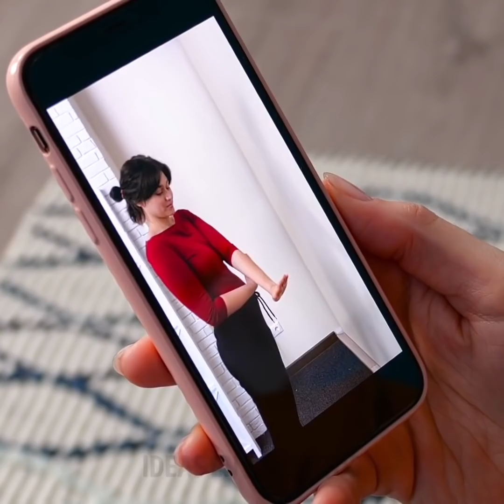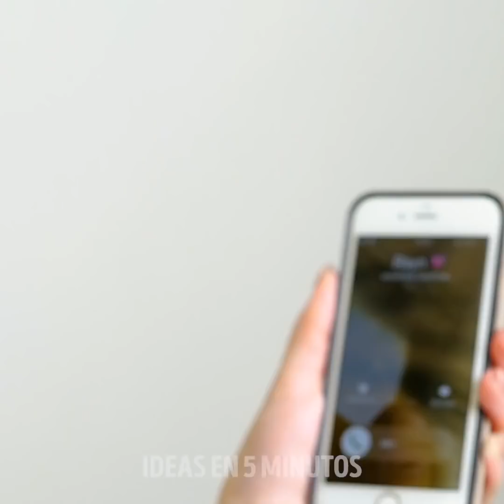25 TRUCOS ÚTILES QUE DESEARÁS PROBAR CUANTO ANTES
TRUCOS LOCOS QUE HARÁN TU VIDA MÁS FÁCIL

No hay necesidad de perder el tiempo tratando de encontrar una solución a tus problemas diarios. Hoy te muestro algunos trucos geniales que satisfacen los clips que te encantará probar.
Si tienes una astilla, calienta un vaso pequeño y luego colócalo sobre tu piel. Creará succión y sacará la astilla.
Si tienes un corte en la mano, puedes cubrirlo con la piel de una cáscara de huevo.
Para ayudarte a superar la gripe, toma una rodaja de cebolla y colócala en tus calcetines. Tu cuerpo absorberá los compuestos sulfúricos y te ayudará a superarla más rápido.
Si tienes goteo nasal, come un cubito de hielo y presiónalo contra tu paladar.
También te muestro algunos trucos para entender las medidas importantes en nuestros cuerpos.
Por ejemplo, el tamaño de tu antebrazo es del mismo tamaño que tus pies. Y, un solo cabello puede sostener un par de tijeras.
Si sigues moviendo la cabeza hacia adelante y te inclinas hacia abajo porque estás constantemente en tu teléfono, arruinarás tu postura, por lo que es importante seguir mis ejercicios y estiramientos.

Marcas de tiempo:
0:23 - Primeros auxilios para el hogar
2:56 - Cómo curar una secreción nasal
5:46 - Técnica anti estrés
8:02 - Cómo curar un dolor de muelas
10:23 - Desházte de las manchas de sudor
12:59 - Cómo dejar de sentirte cansado